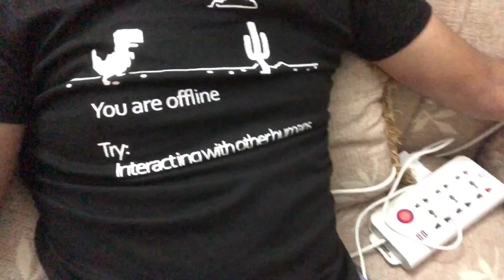Bhit Khori trip | Vlog #6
Wonderful trip with uni friends to Bhit Khori!